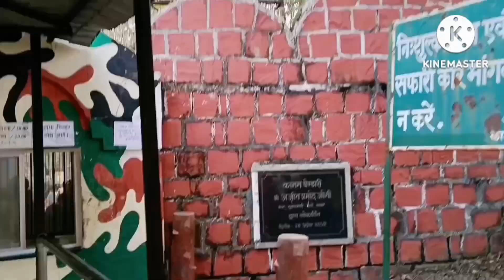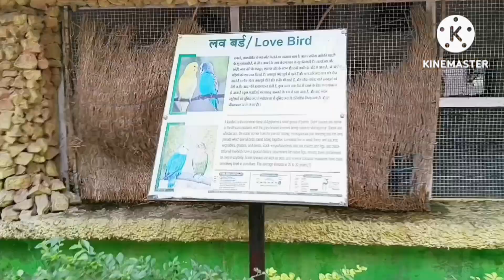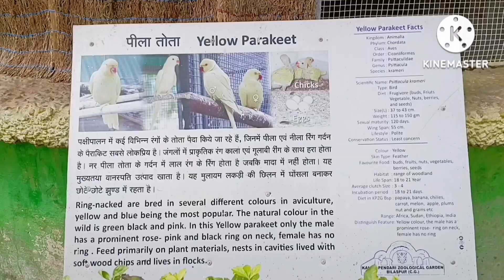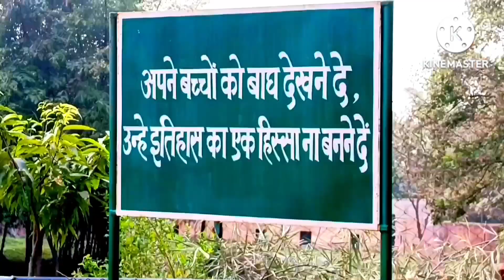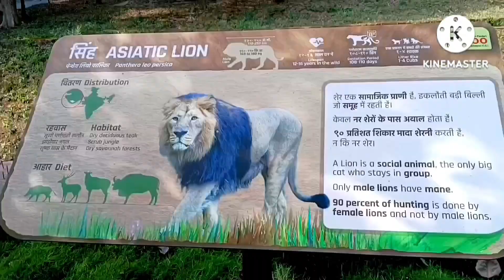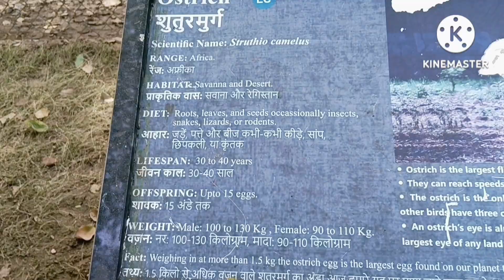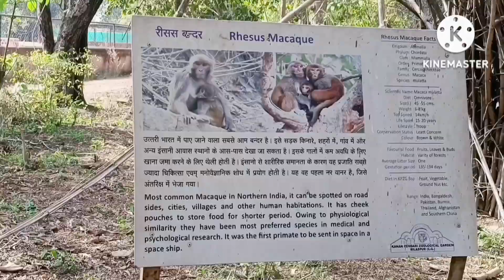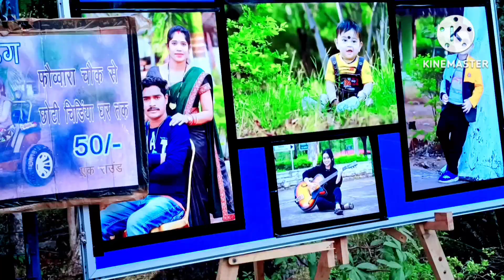kanan pendari zoological garden bilaspur | बिलासपुर चिड़ियाघर में शेर और तेंदुआ की असली दहाड़ सुने